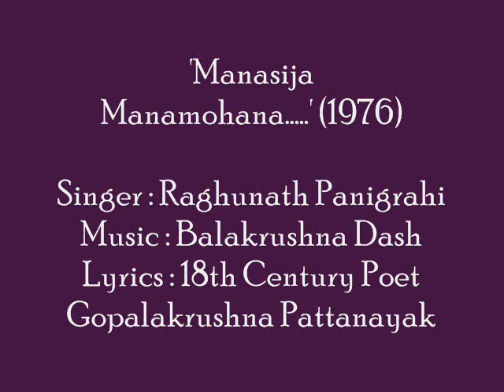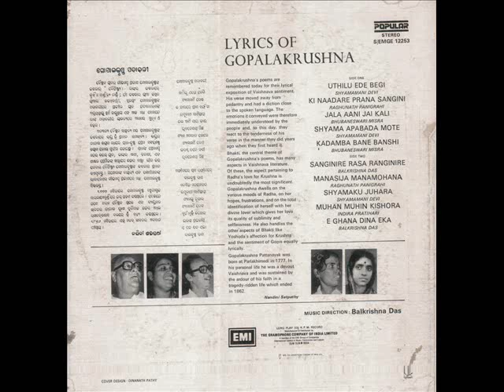Gopalakrushna Padavali......'Manasija Manamohana.....'....sung by Raghunath Panigrahi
Lyrics : 18th Century Poet Gopalakrushna Pattanayak